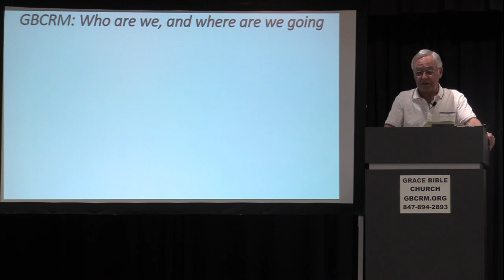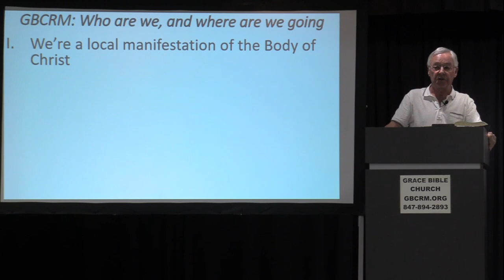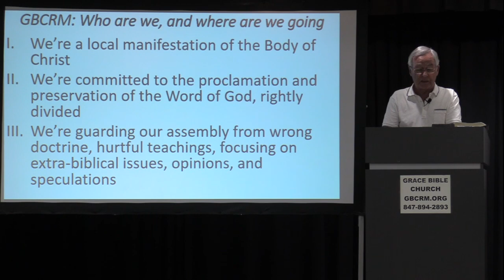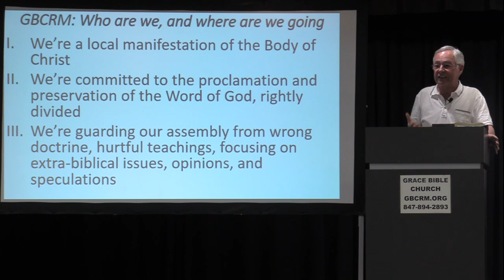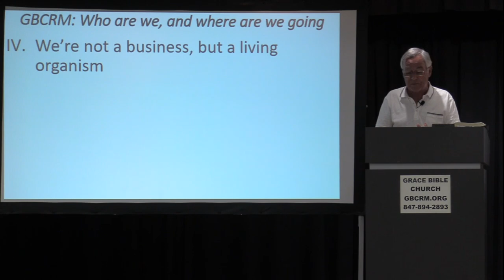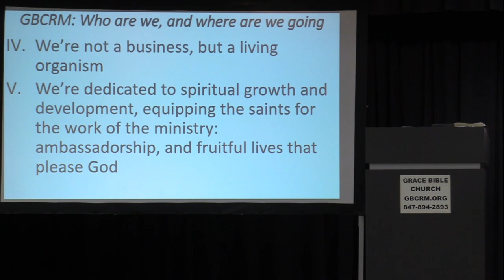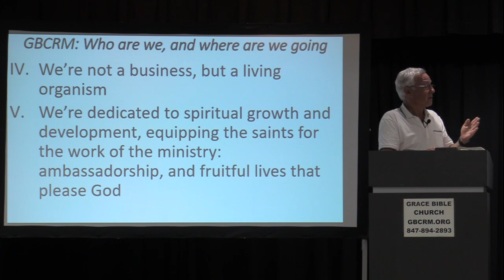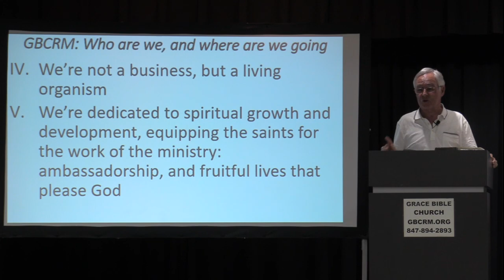GBCRM: Who are We, and Where are We Going-Peter Philippi-Sept. 3, 2023